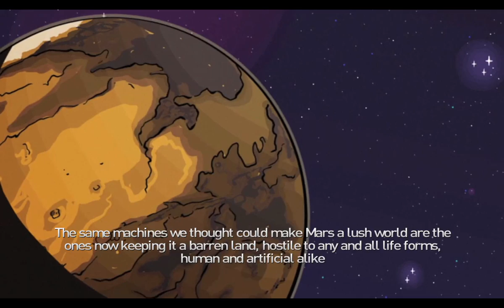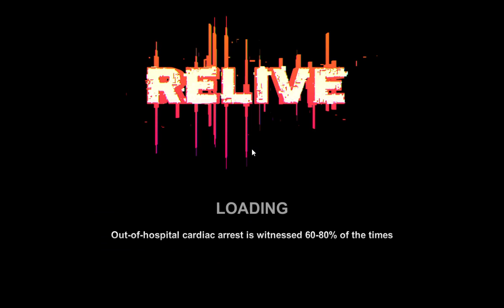Relive part 1 fundamentals